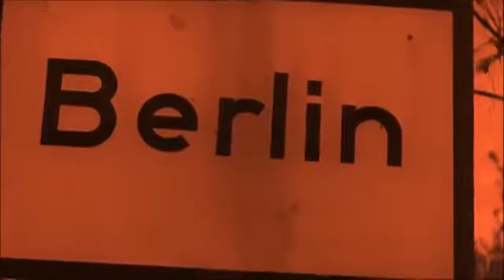Red Army Blues - The Waterboys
The Waterboys - Red Army Blues, A Pagan Place (1984)

Lyrics:

When I left my home and my family
My mother said to me
"Son, it's not how many Germans you kill that counts
It's how many people you set free!"

So I packed my bags
Brushed my cap
Walked out into the world
Seventeen years old
Never kissed a girl

Took the train to Voronezh
That was as far as it would go
Changed my sacks for a uniform
Bit my lip against the snow
I prayed for mother Russia
In the summer of '43
And as we drove the Germans back
I really believed
That God was listening to me

We howled into Berlin
Tore the smoking buildings down
Raised the red flag high
Burnt the reichstag brown
I saw my first American
And he looked a lot like me
He had the same kinda farmer's face
Said he'd come from some place called Hazzard, Tennessee

Then the war was over
My discharge papers came
Me and twenty hundred others
Went to Stettiner for the train
Kiev! said the commissar
From there your own way home
But I never got to Kiev
We never came by home
Train went north to the Taiga
We were stripped and marched in file
Up the great siberian road
For miles and miles and miles and miles
Dressed in stripes and tatters
In a gulag left to die
All because Comrade Stalin was scared that
We'd become too westernized!

Used to love my country
Used to be so young
Used to believe that life was
The best song ever sung
I would have died for my country
In 1945
But now only one thing remains
The brute will to survive!